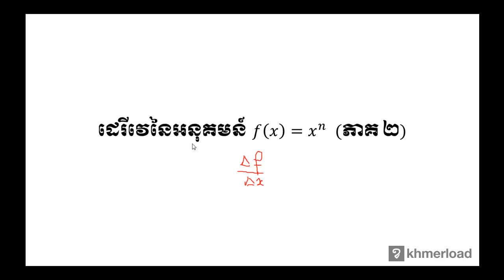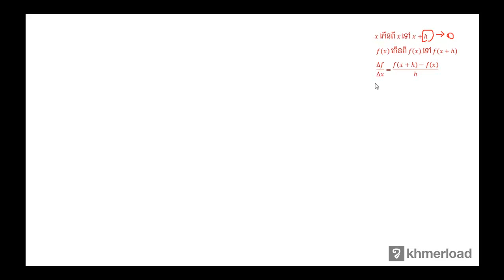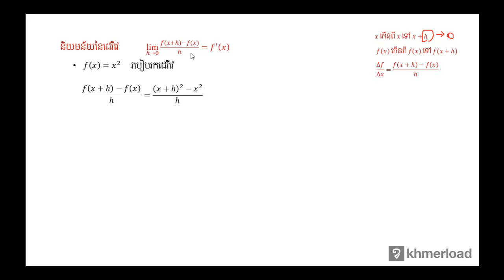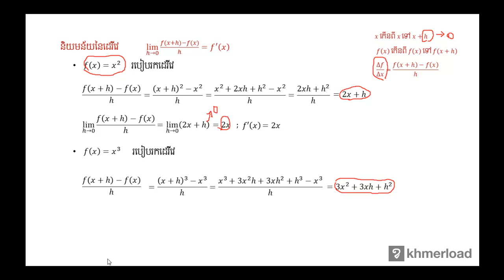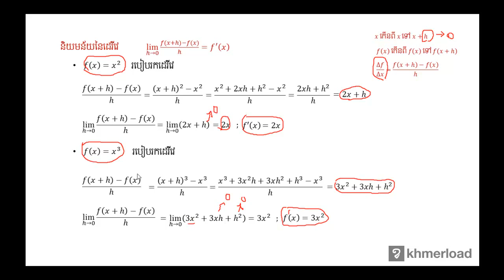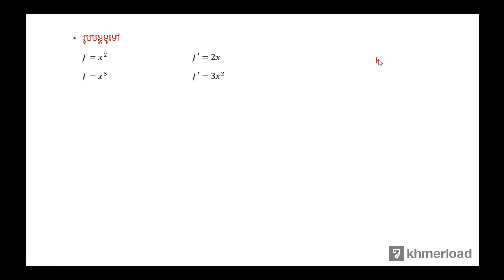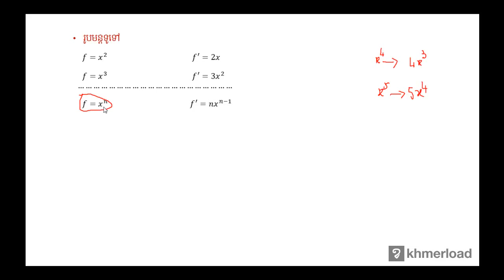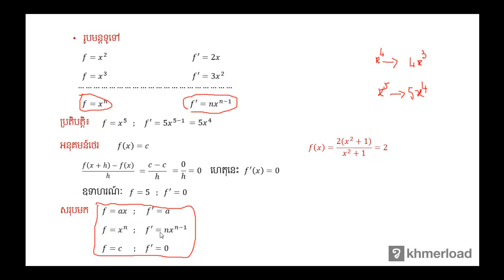គណិតវិទ្យា​ថ្នាក់ទី១២ ៖ ដេរីវេនៃអនុគមន៍ f(x) = xn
ដេរីវេ ៖ ដេរីវេនៃអនុគមន៍ f(x) = xn

បទពិសោធន៍​​ការងារ​របស់​លោក​លើ​វិស័យ​គណិតវិទ្យា​រួមមាន៖​
-បង្រៀន​គណិតវិទ្យា​នៅវិទ្យាល័យ និង​មហាវិទ្យាល័យ
-រៀបរៀង​កម្មវិធី និងសៀវភៅសិក្សាគណិតវិទ្យា
-បណ្ដុះបណ្ដាល​គ្រូ​លើ​ការបង្រៀន​គណិតវិទ្យា
-ឯកទេស​បង្រៀន​គណិតវិទ្យា​សម្រាប់​សិស្សខ្យោយ
-ឯកទេស​លើ​ការរៀបចំ​តេស្ត​​គណិតវិទ្យា​សម្រាប់ វាយ​តម្លៃ​ការសិក្សា​​សិស្ស